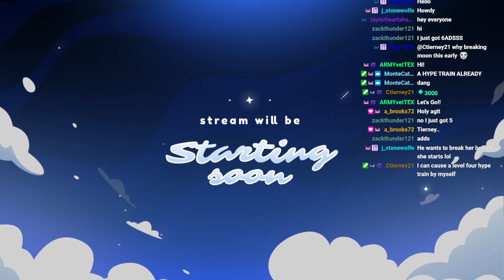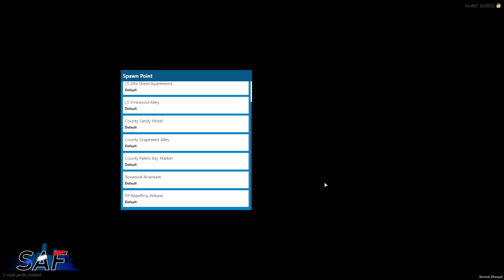SAF | Are We Safe? | EMS VOD #100